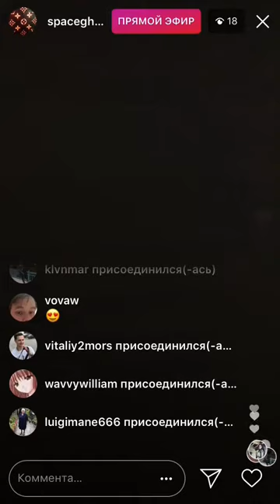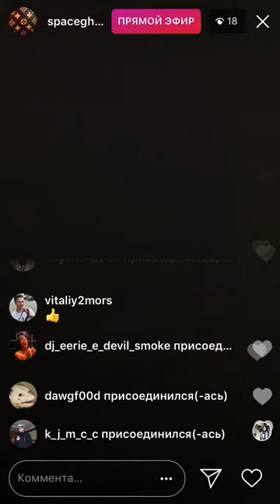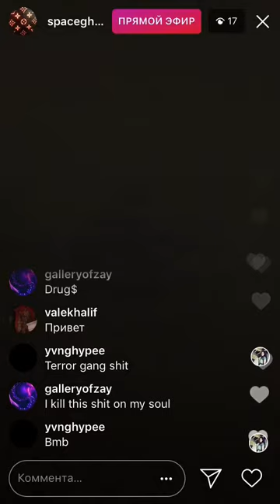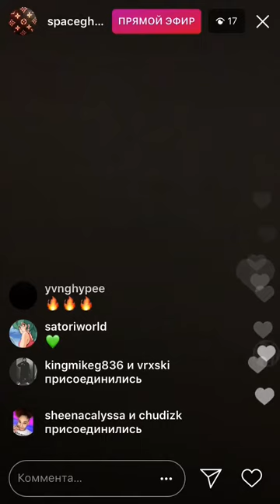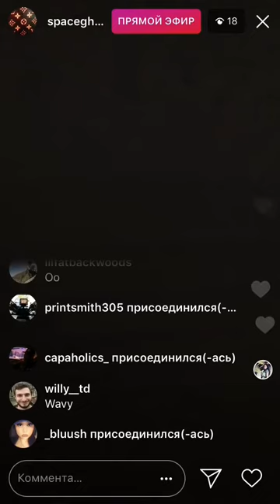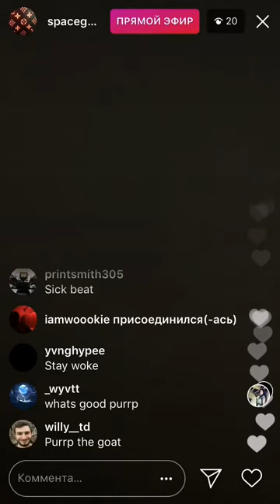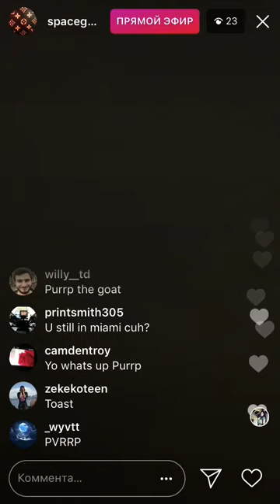🎚 SpaceGhostPurrp making music session [06/16/18 live on Instagram]